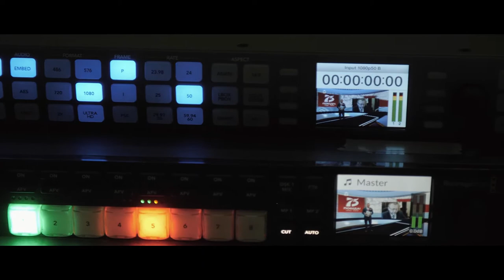Virtual studio: skater-dolly for dynamics, RedSpy for AR and Resolume for keying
The idea of creating a virtual studio in the Nizhny Novgorod Kremlin came up in the beginning of the self-isolation period as a solution for quick notification of citizens of the city life during the pandemic. It took less than a month to go live since the first engineering design.

In the process of studio development dreamlaser technical department faced several non-typical tasks. One of them was the problem of real-time object keying with dynamic camera: zoom-in/zoom-out, side movements.
Initially the task was solved using a disguise server, Notch environment, vMix keying and a standard Full HD camera, but this mixture brought a rather significant loss in the content quality. Next test runs combined Unreal and Resolume, but the best result was achieved after installing additional lights and switching over to the new Blackmagic URSA Broadcast camera.

As the studio was developed on a tight schedule and had to be located in the room, which was not designed for TV broadcasts, there was another challenging task of creating a flat-level solid floor to obtain a “clear” picture and ensure smooth skater-dolly movement. To solve it a “chamber” of Layher structures was built serving both as a chroma key cyclorama and a base for mounting an ideally flat podium for the studio host and guests. This podium became the only physical item in virtual broadcasts.

During the 2 months of its existence more than 70 live broadcasts were held in the studio, for which dreamlaser designers created dozens of virtual stages and news upgrades. To allow hosts and guests moving freely within virtual environment sType RedSpy system was used. This smart tracking solution allows image perspective following the camera angle and maintaining continuous presence effect.

Besides, captions, various virtual objects required for visualization of information, as well as pop-up windows of online broadcasts and Zoom, Viber and BKC Cisco connections, were implemented within the frame along with the 3D space with dynamic perspective.

At present the dreamlaser proven virtual studio creation technology includes the minimum set of tools (HD camera, chroma key, sType RedSpy, disguise server) and may be very quickly set up in a room of almost any configuration. This type of studio allows holding live programs, broadcasts and online conferences with minimum personnel involved on site.